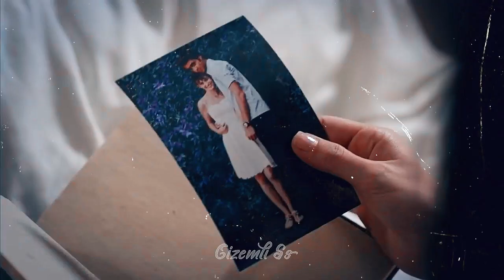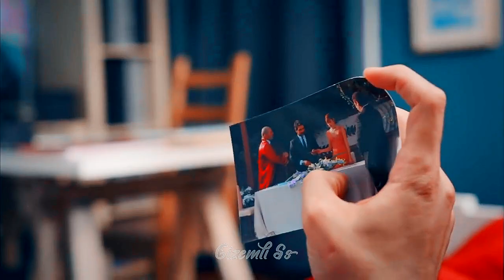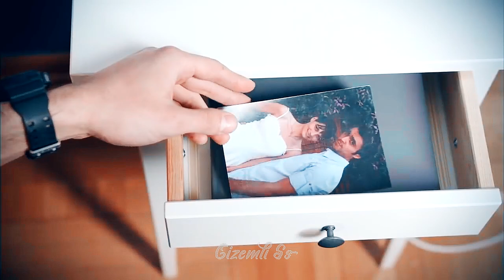Mine & Sinan - Yine yazı bekleriz...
Dakika 3:17-3:22 ve 3:42-3:46 arasındaki kalite bozukluğu için kusura bakmayın,tüm aşamaları bitirip kaydedip sonra yine yapmama rağmen o sorunu düzeltemedim,görmezden geliniz :)

Mine & Sinan oyunlara kurban giden ama sonra yinede harcanan güzel çiftim,şarkıda da dediği gibi ah ne çok özledim sizi...

Lütfen 1080p60HD İzleyiniz